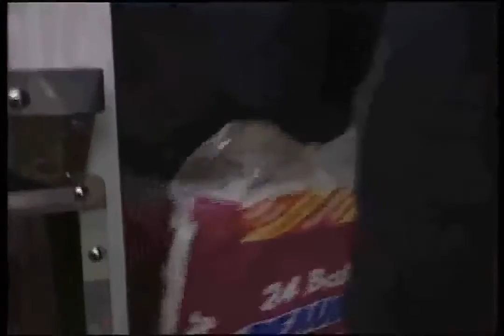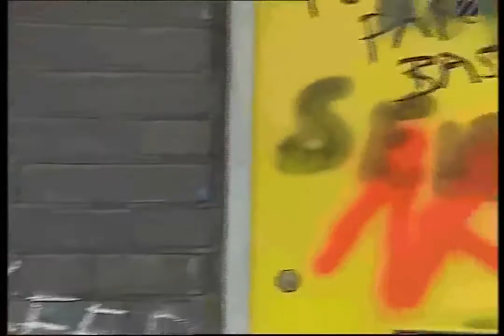The Bill Series 2 Episode 4